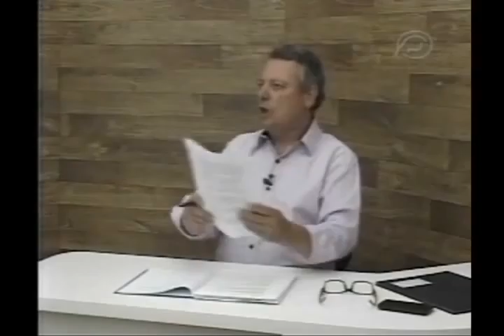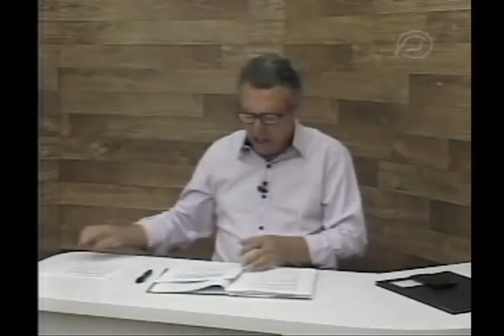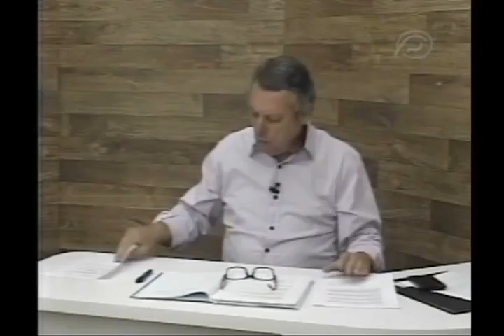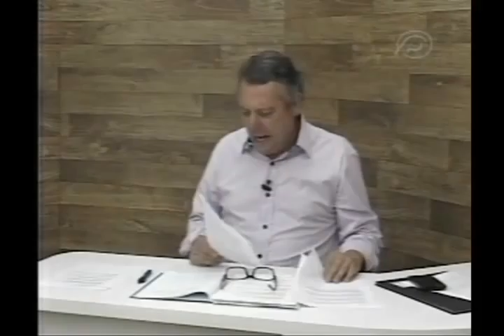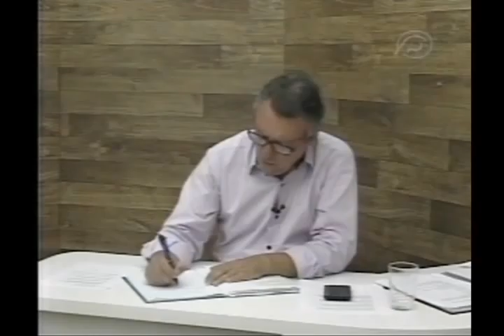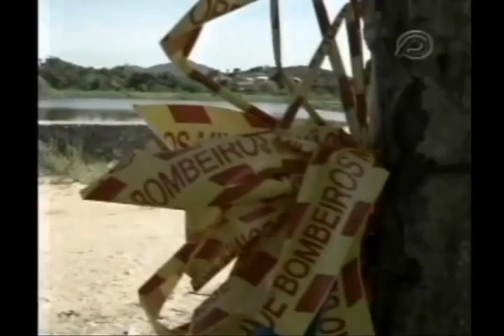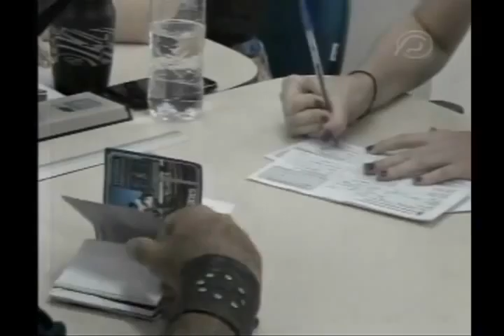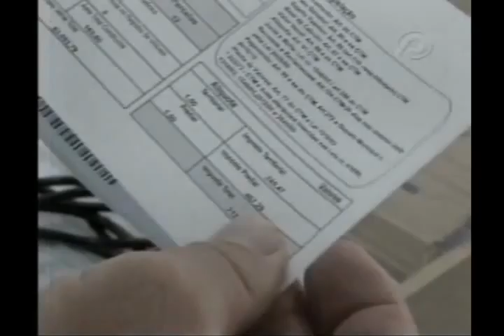21/01/16 - Panorama Geral